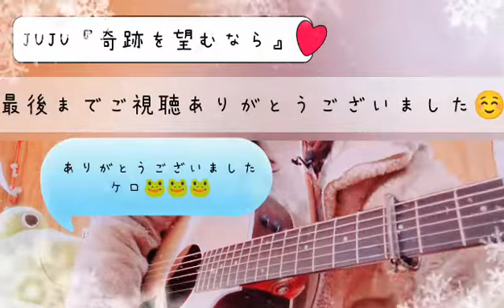JUJU『奇跡を望むなら』coverほのか。